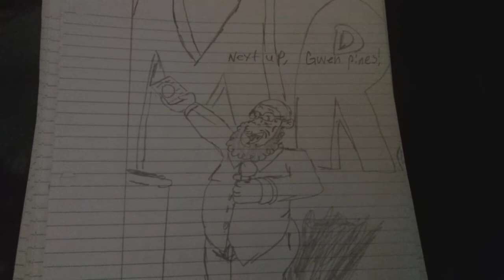Gravity falls vampires:return of bodybuilder contest part 2